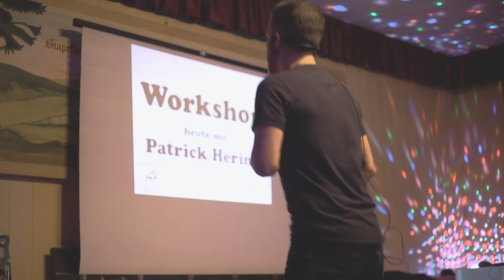Teamvideo 5 Jahre Harzliners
Tolles Video von unserer 5 Jahre Feier. Vielen Dank an Alle die dabei waren.